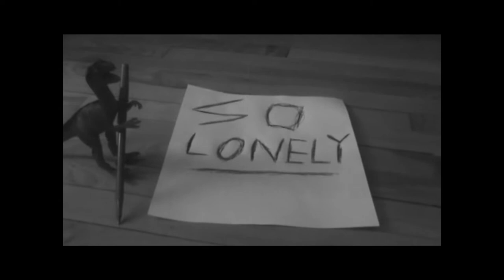A Love Story (The Aching Heart of A Prehistoric Lizard)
The Pink Flamingo Factory brings you one of the oldest, and most iconic love stories of all time... Prepare to be disappointed.